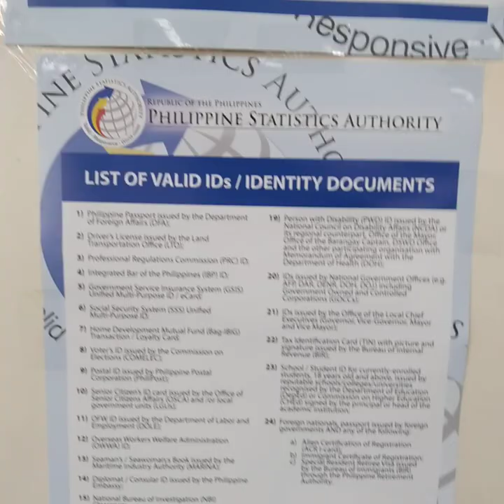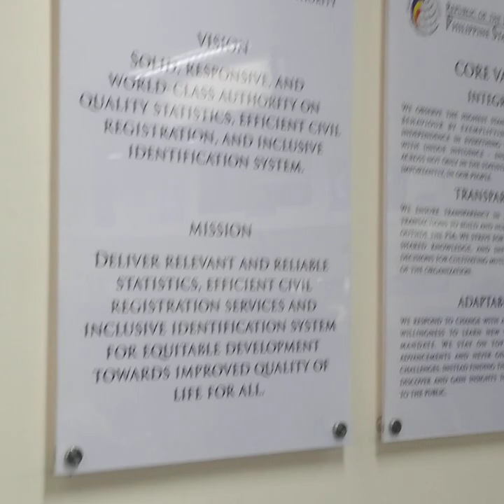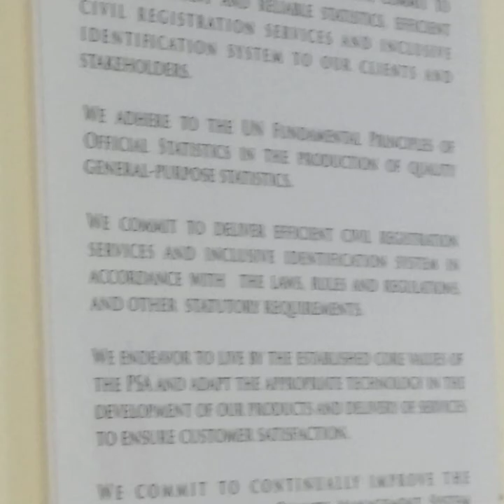PHL Statistics Authority 🇵🇭 01.27.2023